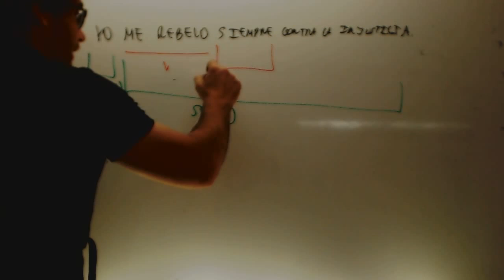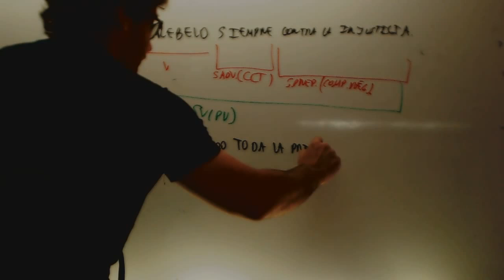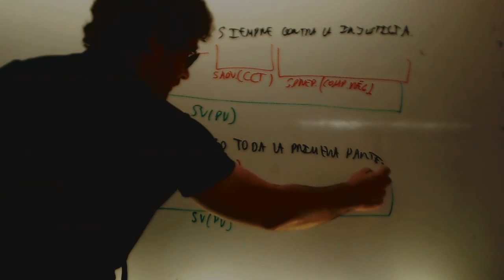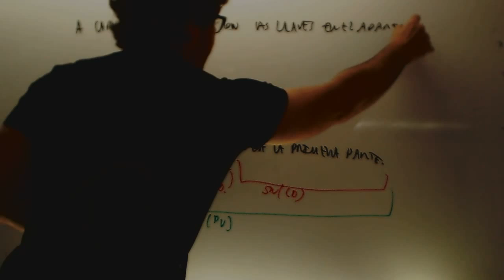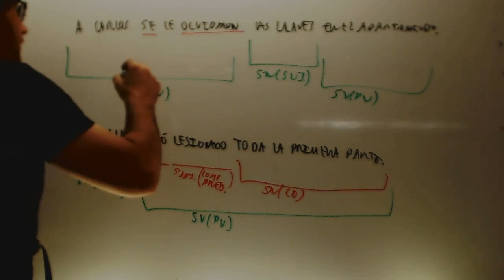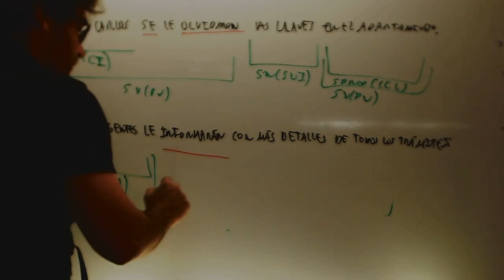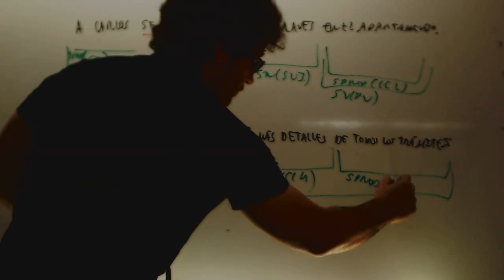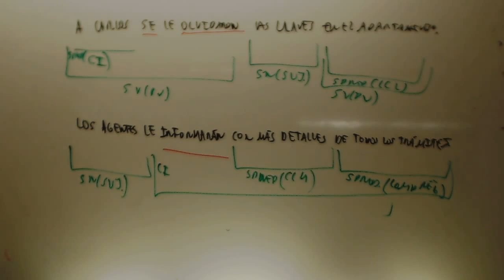Analisis de oraciones 05 Lengua 3 ESO Academia Usero Estepona